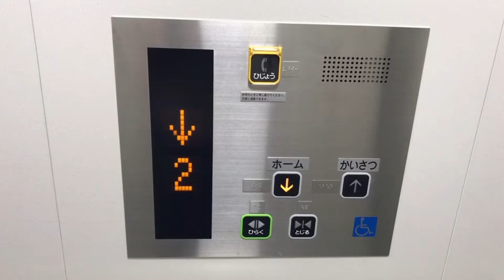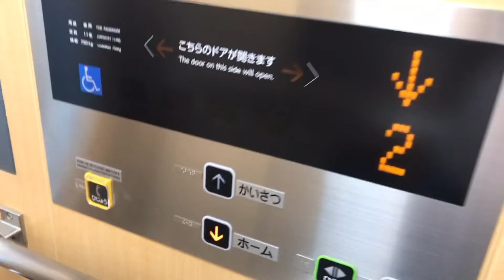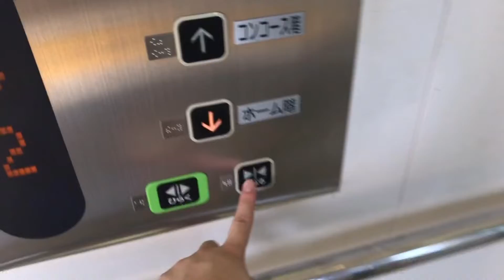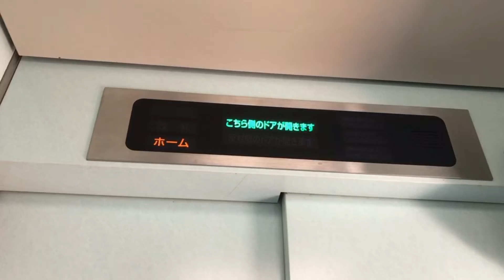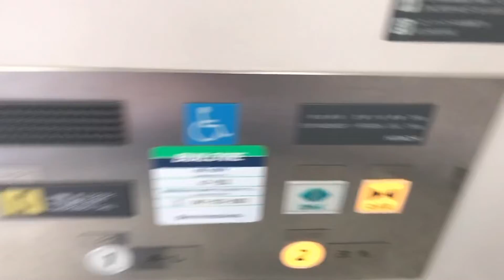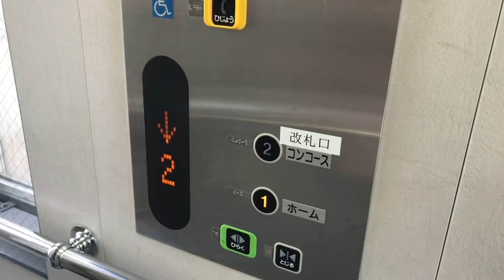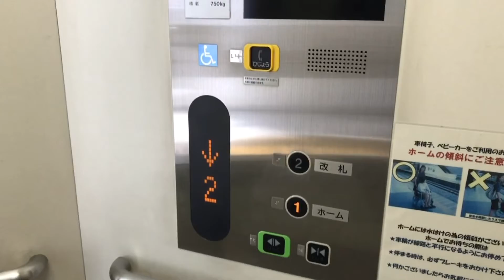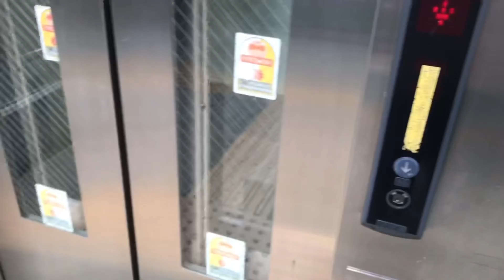【まとめ】青梅線(立川〜青梅)各駅 改札内エレベーター集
［チャプター］
0:00 タイトル
0:04 立川駅 東芝製
1:20 西立川駅 日本エレベーター製造
2:47 東中神駅（1番線） 東芝製
4:06 東中神駅（2番線） 東芝製
5:23 中神駅（1番線） 東芝製
6:35 中神駅（2番線） 東芝製
7:30 昭島駅 三菱製
8:41 拝島駅 東芝製
9:51 牛浜駅 東芝製
11:03 福生駅 日立製
12:03 羽村駅 東芝製
13:11 小作駅（1番線） 東芝製
14:16 小作駅（2番線） 東芝製
15:21 河辺駅 東芝製
16:35 東青梅駅 日本エレベーター製造
18:02 青梅駅（ホーム側） 東芝製
19:03 青梅駅（改札側） 東芝製
19:58 青梅駅（おまけ・新ホーム） フジテック製
20:13 ご視聴ありがとうございました。

この動画で当チャンネルのエレベーター動画は50本を達成しました。それを記念して、この動画を作りました。
JR東日本青梅線（立川〜青梅）各駅改札内のエレベーター集です。

［概要］
・この動画では、青梅線立川〜青梅駅間の各駅改札内のエレベーターのみを取り扱います。そのため、他の路線や奥多摩駅のエレベーター、改札外のエレベーターは取り扱っていません。
・複数の路線が乗り入れる立川駅は1・2番線ホーム、拝島駅は2・3番線ホームのみの公開です。
・東中神駅・中神駅・小作駅は相対式ホームのため2か所ありますが、両ホーム共取り扱っています。また、青梅駅もホーム側・改札側共に取り扱っています。
・青梅駅の新ホームは未完成で立ち入ることができなかったため、新ホームのエレベーターは従来のホームからの様子のみの撮影です。また、河辺駅の新ホームも未撮影です。
・撮影したものは2020年6月現在のものです。

※撮影後にはしっかりと手の消毒をしています。

各駅のエスカレーターをご覧になりたい方は
下のURLよりご覧ください。